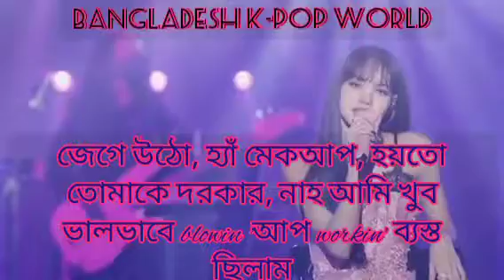Black pink love to hate me with (Bangla/Subtitle)💘